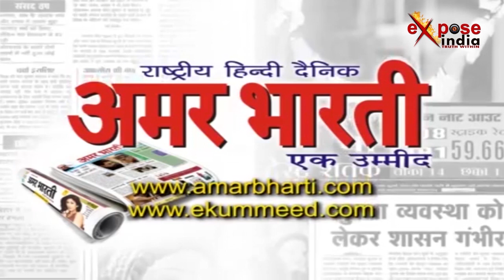बीएसपी नेता के घर पुलिसकर्मियों ने की तोड़फोड़/BSP's former minister's house sabotaged by policemen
उत्तर प्रदेश के सुल्तानपुर में तीसरे दिन भी सारी दुकाने बंद रहीं। जानकारी के मुताबिक 11 सितंबर की रात पुलिस ने बसपा के पूर्व मंत्री रामरतन यादव के घर जमकर तोड़फोड़ की थी जिससे नाराज लोगों ने तीन दिनों से इलाके की दुकानों को बन्द कर अपना विरोध दर्ज कराया। मामला जयसिंहपुर इलाके का है जहां बसपा के पूर्व मंत्री राम रतन यादव के घर में सैकड़ों पुलिसकर्मी अचानक घुस आये और तोड़फोड़ करने लगे। वहीं इलाके के लोगों का कहना है कि जब तक पुलिस द्वारा उचित कार्यवाही नहीं की जाएगी तब तक सारी दुकानें बन्द रहेंगी